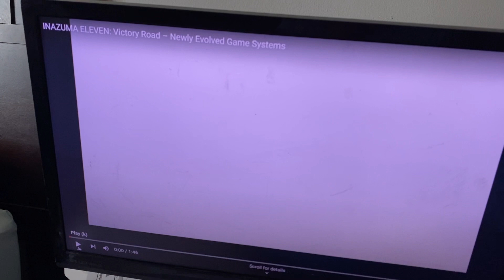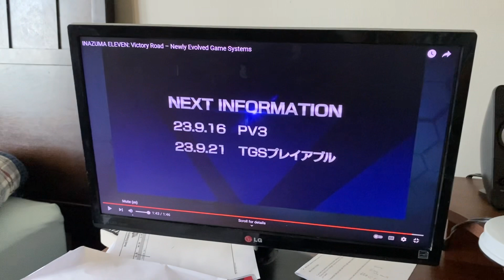Inazuma Eleven Victory Road game systems Reaction